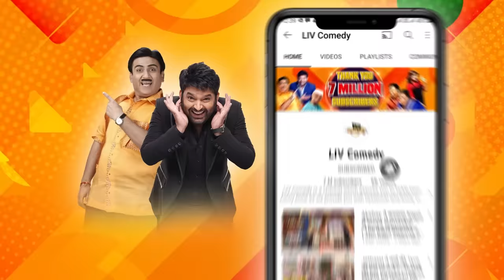Why Does Kiku Reporter Want To Put Restriction On Kapil Sharma?|The Kapil SharmaShow|Comedy Ka Tadka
Kiku disguises a new reporter interview star cast and Kapil, he also wants to bring certain restrictions on Kapil for not behaving properly. Later the members joined the show which makes it fun and full of comedy.

Guest: Manoj Bajpai
Clip - 16

Why Does Kiku Reporter Want To Put Restriction On Kapil Sharma? | The Kapil Sharma Show | Comedy Ka Tadka